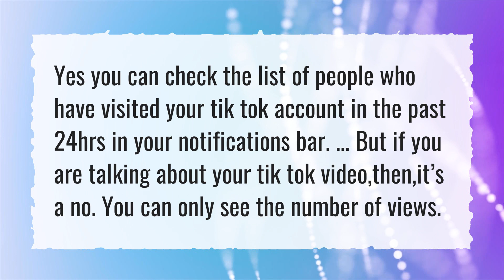Can I see who viewed my Tik Tok video?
More About Who Viewed Your Tik Tok • Can I see who viewed my Tik Tok video?